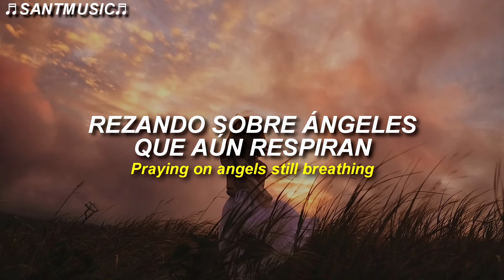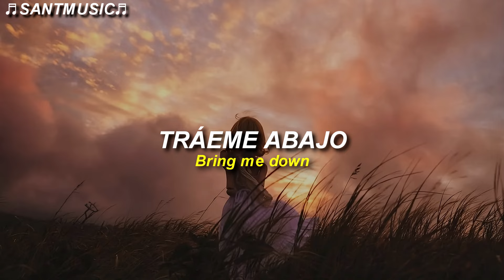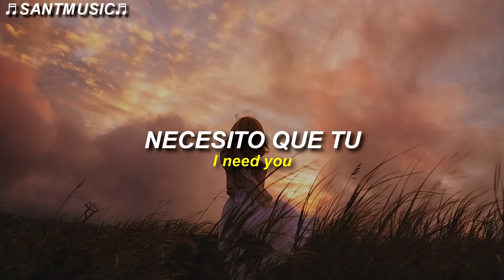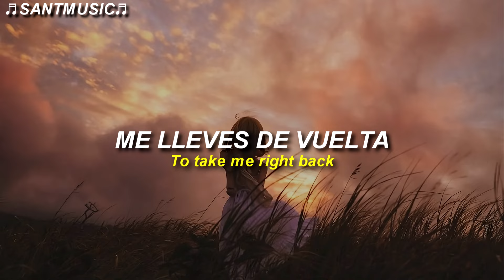Zedd - Tangerine Rays (feat. Bea Miller & Ellis) // Subtitulada al Español + Lyrics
Zedd - Tangerine Rays (feat. Bea Miller & Ellis)
Enlace al video de la canción original:

🔻 [Lyrics]
[Verse 1]
Sweet innocent child asleep
Sleeping a starless retreat
I never knew what to believe in
So every other dream, shadows a bad memory
Shaped like a darkening breed
Praying on angels still breathing
A silent touch

[Pre-Drop]
Await, a vison tangled in faith
The pain, fire unravelling wait

[Drop]
Fire me around
I need you to take me right back to the beginning

[Verse 2]
Mmm
Sweet innocent child at peace
Dawn of a million street
Heard a familiar greeting
So every other day, starts a dangerous chain
All of my tangerine rays
Frozеn in moments of grieiving
Your silent touch

[Pre-Drop]
Await, a chеmicals plant in my brain
The pain, I wish it was made in a way

[Drop]
Fire me around
Find me the waste
Of damaging grace

[Outro]
Oh, mmm
🔻[Letra]
[Verso 1]
Dulce niño inocente dormido
Durmiendo en un refugio sin estrellas
Nunca supe en qué creer
Así que cada otro sueño, sombras un mal recuerdo
Con forma de raza oscura
Rezando sobre ángeles que aún respiran
Un toque silencioso

[Pre-Drop]
Espera, una visión atrapada en la fe
El dolor, el fuego desenredado espera

[Drop]
Disparame alrededor
Tráeme abajo
Necesito que me lleves de vuelta al principio

[Verse 2]
Mmm
Dulce niño inocente en paz
Amanecer de un millón de calle
Escucho un saludo familiar
Así que cada dos días, comienza una cadena peligrosa
Todos mis rayos de mandarina
Congelados en momentos de pena
Tu toque silencioso

[Gota]
Disparame alrededor
Tráeme abajo
Encuéntrame ese desperdicio
De gracia dañina

[Outro]
Oh, mmm